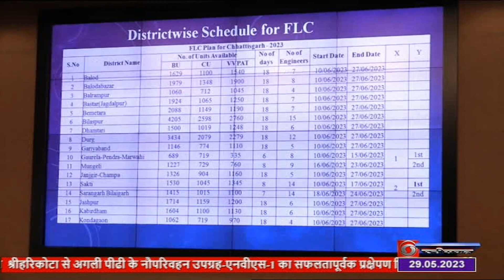छग में विस चुनाव की तैयारियां शुरू:ईवीएम,वीवीपीएटी के एफएलसी के संबंध में कार्यशालाआयोजित-DD NEWS CG